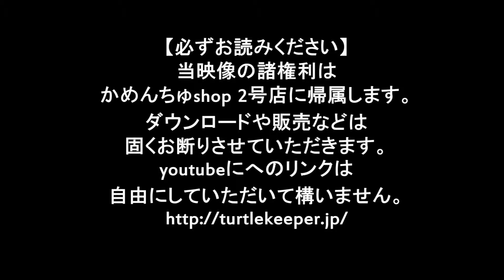47 食欲満点な日本イシガメ 投稿者かめんちゅshop 2号店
動物取扱業登録番号 41-112号　かめんちゅshop KEEPER2号店と申します。ニホンイシガメの動画です。なお、売切れの場合はご了承ください。こちらでのお取引に関するコメントのやりとりは出来ません。サイトにてよろしくお願いします。サイトへはこちら→